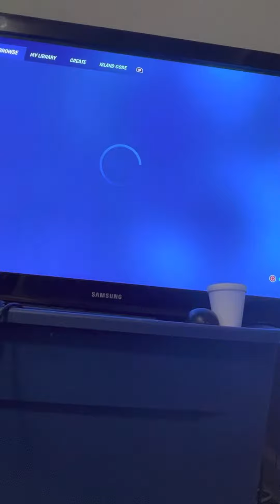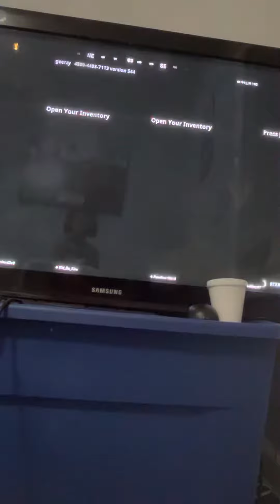December 2, 2022